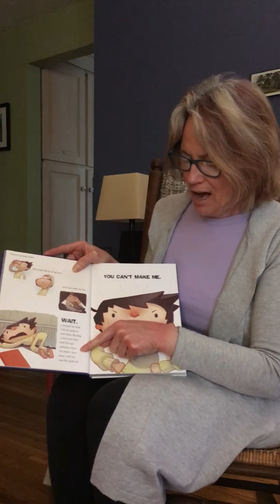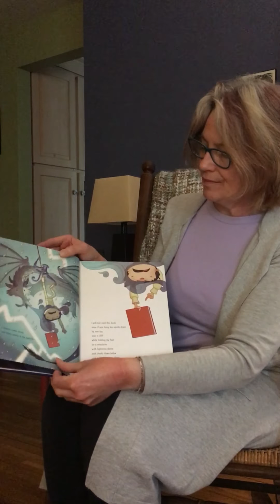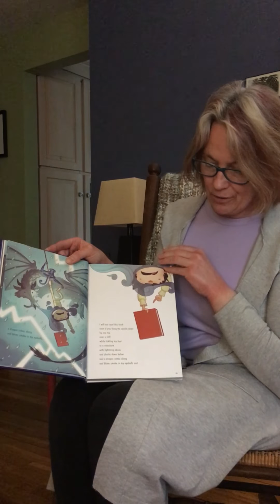Ms Rebecca reads I Will Not Read This Book! by Cece Meng, illustrated by Joy Ang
Provincetown School Staff Reads